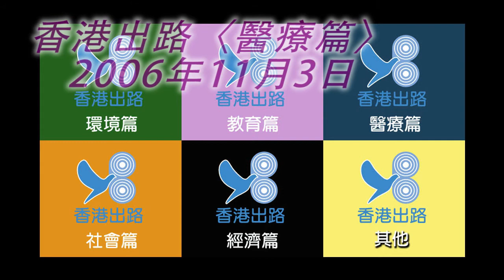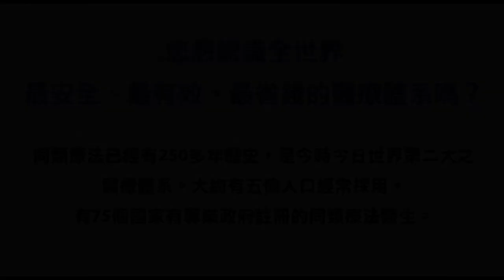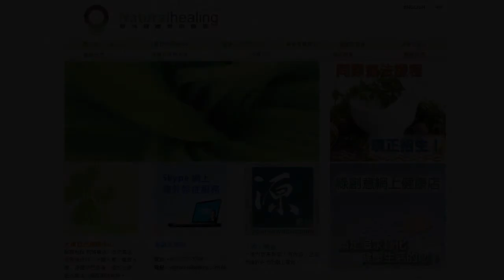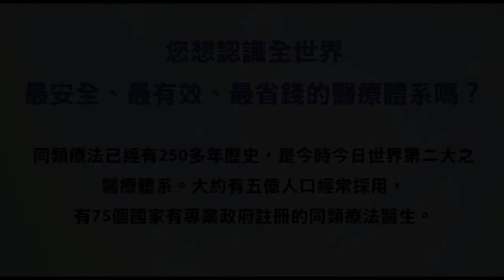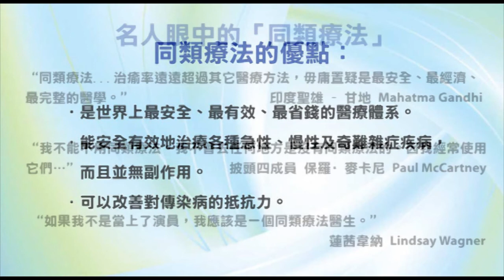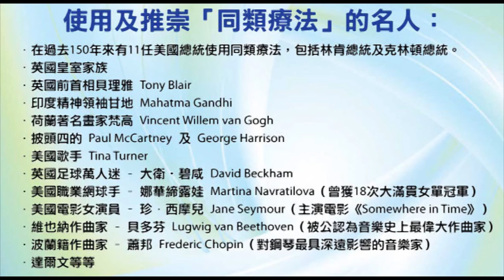香港出路〈醫療篇〉- 2006年11月3日播出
節目內容：
   1. 回應腳底排毒水療的報導
   2. 香港健康自由聯盟的成立
   3. 回應英國有關溫室效應的報告
播出日期：2006年11月3日
主持：袁大明 自然療法醫生、甘永賢
嘉賓：馬國輝